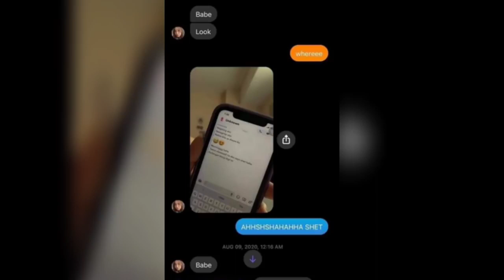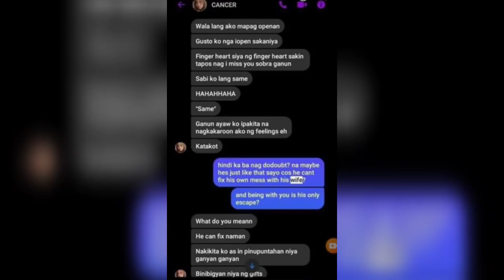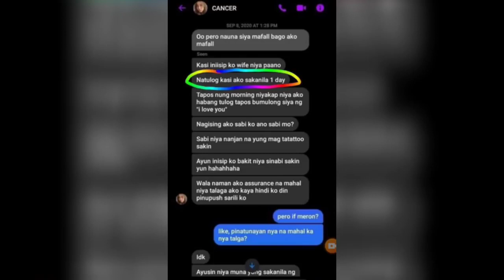YUMI GARCIA NAGSALITA NA PATUNGKOL KAY JON GUTTIERREZ AKA KING BADGER